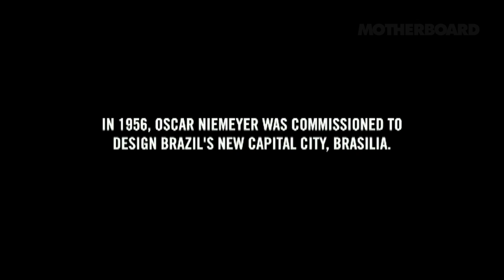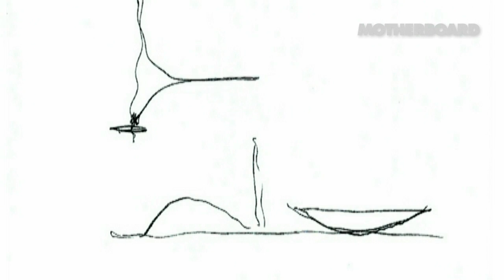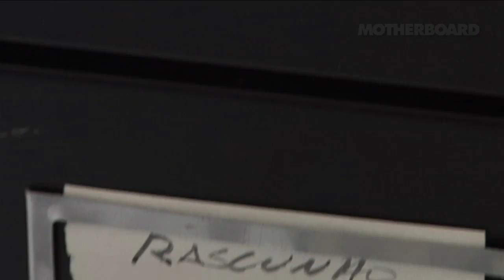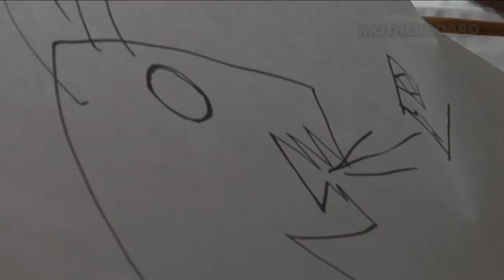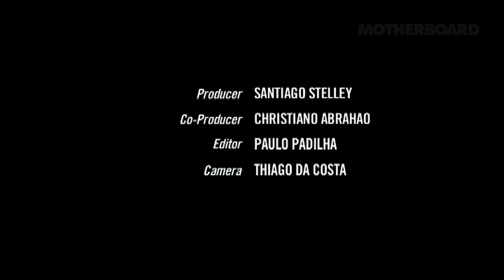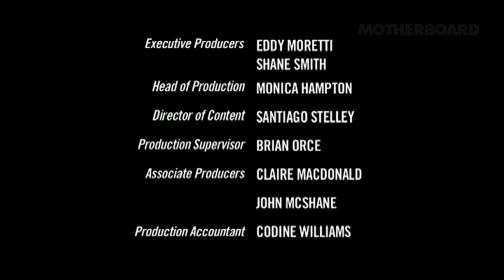建築家 Oscar Niemeyer インタビュー - Oscar Niemeyer 101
ル・コルビュジエとの設計や、世界遺産に指定されたブラジリアの建築群で知られるオスカー・ニーマイヤー。昨年末、惜しくも104歳で死去するまで夢を追い続けた天才建築家の言葉。

In the 1950s, Brazil decided it would be a perfectly reasonable idea to move the capital to the center of the country's interior plateau. To facilitate this sensible endeavor they enlisted Oscar Niemeyer -- an ardent communist and proponent of modern architecture who, alongside his buddy Le Corbusier, had co-designed the UN building in New York -- to build a crazy spacepod city in the middle of the plan alto.

Brasilia provided Niemeyer the perfect template to test out all the theoretical business he and his modernist colleagues had been cooking up for the past two decades. Together with urban planner Luis Costa, he designed a functionally integrated city full of massive concrete mushroom buildings and swooping aluminum spires and twisty overpasses and skyways and symbolic edifices and designated "sectors" where no one would ever have to watch out for traffic or wait at a stoplight. It's basically the bastard child of Alphaville and Albany, NY, and to this day remains a benchmark in what we really hope the future is going to look like.

It also sealed his reputation as one of the century's most influential architects and certainly its most influential Brazilian. Then an anti-communist military junta seized control of the country and kicked him out.